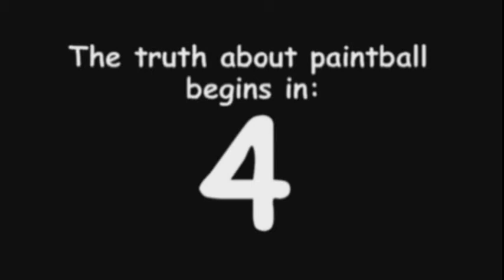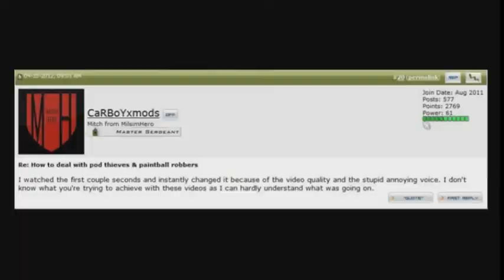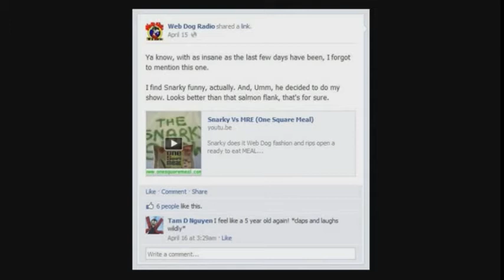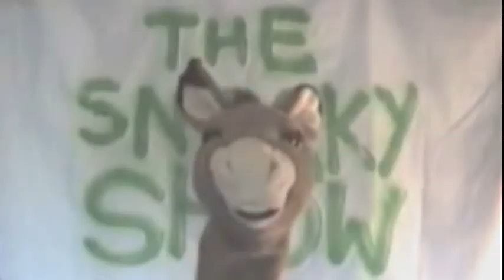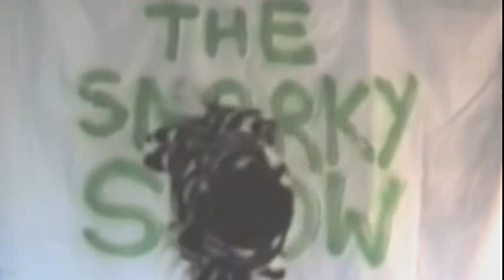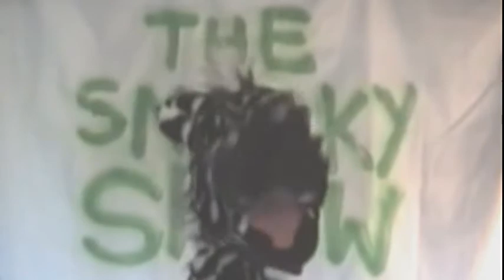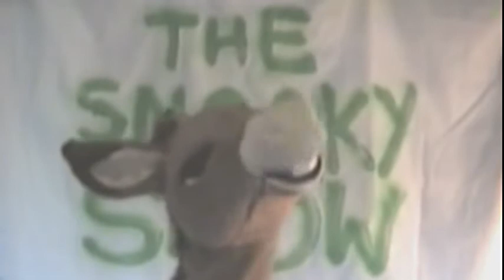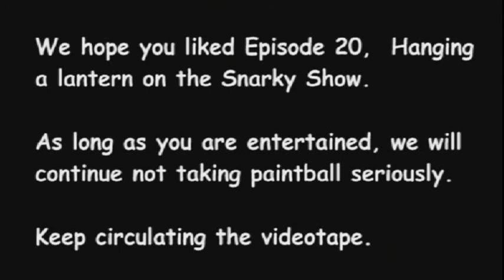Hanging a lampshade on The Snarky Show - Episode 20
Hidden messages inside The Snarky Show!!